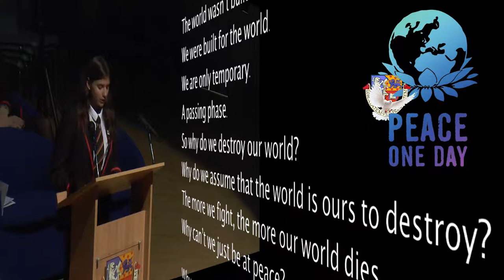PEACE 2014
A selection from the Peace One Day activities in Queen Anne High School